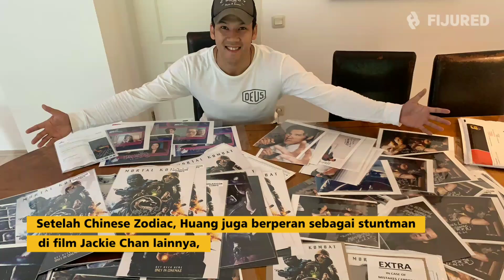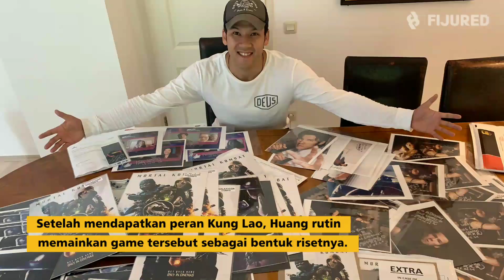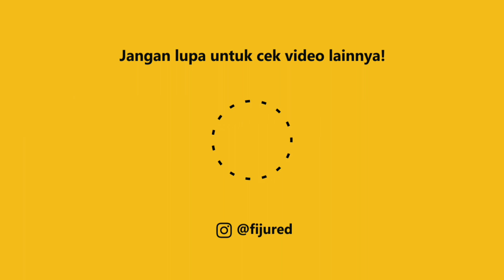Pemeran Kung Lao Sekaligus Anggota Jackie Chan Stunt Team yang Ternyata Keturunan Indonesia!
Penggemar Mortal Kombat pasti mengenal Kung Lao, karakter ikonik yang selalu menjadi gandengan Liu Kang ini menjadi salah satu karakter yang ada di film Mortal Kombat Reboot dan ternyata diperankan oleh aktor berketurunan Indonesia-Jerman yaitu Max Huang Widjaja.

lofi type beat “onion” _ prod. by lukrembo